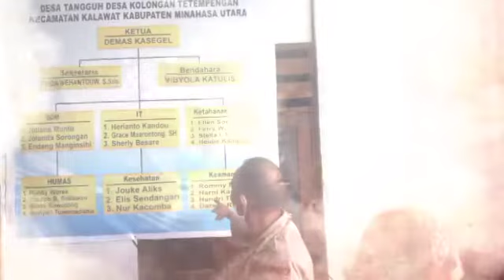PERSIAPAN DESA KOL-TEM SEBAGAI DESA TANGGUH HADAPI COVID-19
Kegiatan Desa Kol-Tem Dalam Mempersiapkan Ketangguhan Menghadapi Covid 19 Dari Segi Pangan,Ekonomi,Dan Kesehatan.